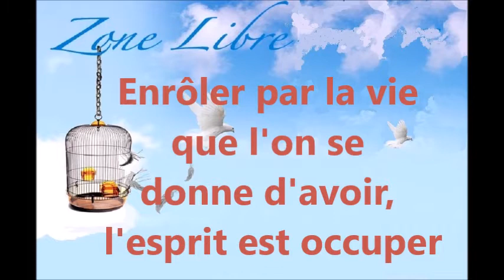759 "Enrôler par la vie que l'on se donne d'avoir, l'esprit est occuper" Guy ROGER ZONE LIBRE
L'esprit est constamment occuper par des pensées qui passent du coq à l'âne.  Il s'agit ici, d'observer le processus qui accapare afin de ne plus le cultiver et avoir l'esprit libre de toutes interférences